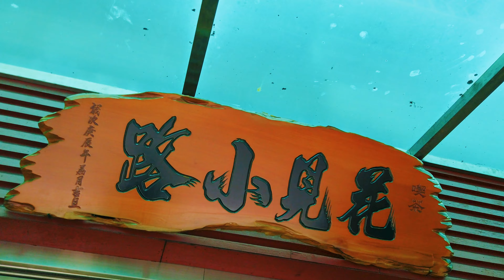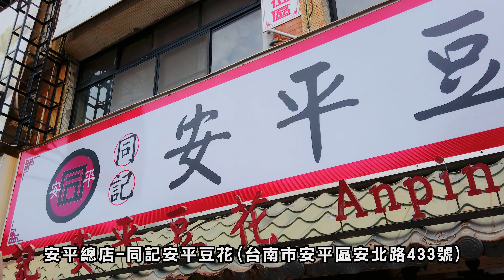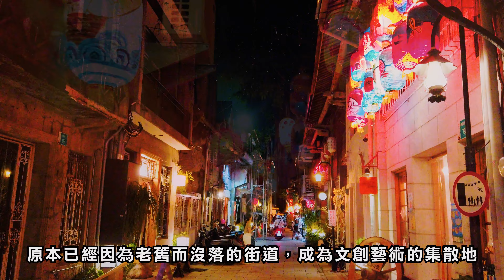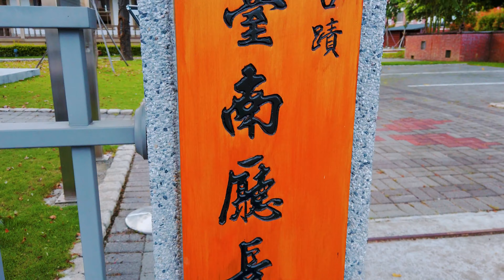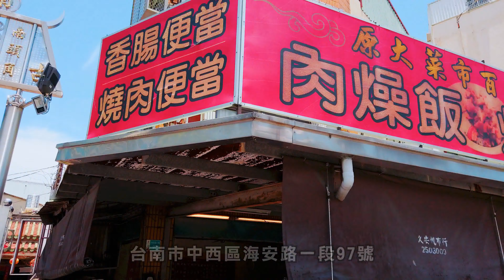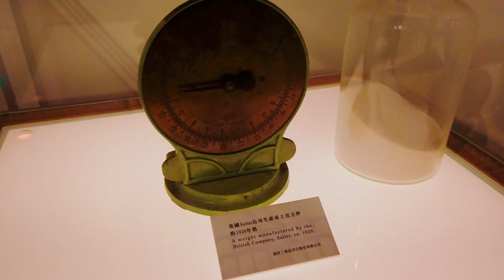【2020台南景點】兩天一夜微旅行，走訪網美IG打卡懶人包 4k Tainan Taiwan Travel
台南是台灣島上最古老的城市，又因其在鄭成功和晚清統治下的台灣首都已有200多年的歷史而被稱為“首都”。台南的復出，重新定義和更新複雜的歷史激發其廣受歡迎的綽號“鳳凰城”。

(午餐)沾米廚房
台南市中西區北門路一段123巷52號
餐廳裝潢走的是工業風，而且這邊居然有地下室，裡面停著一台偉士牌，很像在電影中看到的酒窖，是個滿酷的地方。

(午餐備案)花見小路
台南市中西區北門路一段123巷48-1號
位於台南市的一家平價日式簡餐餐廳 由於靠近北門路火車站和台南新光三越中山店，雖然藏於小巷之中 但生意卻是出奇的好，經常到這家餐廳時發現客朋滿座

綠色隧道需滿15人才開船；費用：全票200元
台南市安南區大眾路360號
號稱有「台灣袖珍版亞馬遜河」之美名，一趟約有30分鐘，若想要盡情的錄影加拍照，記得坐在船頭或船尾

抹香鯨陳列館
館內的中間架立著抹香鯨母子的標本，其軟骨、牙齒也都完整的保存著，入館需支付十元清潔費，四周還有陳列許多海洋生物的標本、貝殼、漁民們捕魚的器具等等。

台江遊客中心
台南市安南區四草大道118號
台南四草又多唯美的白色系景點漂浮在水上的白色高腳屋▶台江遊客中心倒影動人如畫，好似異國場景隨處走拍，都非常亮眼

同記安平豆花
台南市安平區安北路433號
位於安平區安北路上的同記安平豆花，已有五十多年歷史安北街上這家是總店，創始人黃慶同夫婦從挑擔、推車沿路叫賣，到 1993 年成立店面，同記安平豆花已是當地知名甜品小吃

觀夕平臺
台南市安平區漁濱路
位於安平港國家歷史風景區內的觀夕平台是近年相當熱門的景點，三角形的平台與兩側的防風林營造出綠意盎然的景色，平台前就是湛藍的海洋美景

(晚餐)東郭小卷河粉越南美食館
701台南市東區東平路12巷1號
餐點品項多，河粉、米食、法國麵包、涼拌菜、飲料都很齊全，每樣都值得品嚐的平價美食。這裡的組合餐很超值，主餐+飲料4選1，怎麼搭都很划算。

進福大灣花生糖
700台南市中西區民族路二段327號

台南市中西區神農街
從清朝時代起就是台南五條港區域的重要河港入口，當時的商賈都從這條街上進出台南，是當時最熱鬧的的區域，經過百年演變，原本的河港現在成為都市裡的道路。

巴克禮紀念公園
701台南市東區
陽光穿透林間，暗與亮的交界明顯，構成公園最美的景致，地面上僅存的老樹頭，像是縮小版的山峰一樣靜靜地座落於池塘倒影旁，有如國外景致一般的悠閒。走在裡面總是不難發現在樹下、草地上、長椅上，都可見歡樂野餐的人群們，有如紐約的中央公園一樣。

台南文化中心
701台南市東區中華東路三段332號
文化中心的主體建築可分為三個部分，文物陳列館、國際會議廳、演藝廳，其三者皆是立方體造型，並以長廊連接呼應，而中心的正前方，為彩色噴泉及綠意盎然的景觀庭園，這裡除了以完善的硬體建築提供文化藝術活動，更時常推行活潑有趣的活動，讓民眾有一處完善的文化藝術休憩區。

原台南廳長官邸
台南市東區育樂街197巷1號
建築形式採用明治時期流行的「和洋二館」式建築：北棟為西洋建築的洋館，修復後整體狀況良好，裡面擺設典雅，從內裝到家具都富有古典風格，南棟為日式建築的和館，只是因為年久失修的關係，目前和館只剩地基與地板的花磚

臺南知事官邸
台南市東區衛民街1號
原臺南縣知事官邸，建於1900年，是台南人口中的「時鐘樓」，會有此稱呼是因為原有屋頂山牆圖騰狀似時鐘而得名，該建築除作為縣知事的官邸外，另一個重要的用途是作為日本皇族外出時的「御泊所」，在台灣歷史上該建築是南台灣唯一設計作為供皇族居住的行館

臺南市美術館1館 (原臺南州警察署)
台南市中西區南門路37號
由原台南市警察局改建的「台南市美術館一館 」正式啟用，重新活化的台南市美術館一館內外保留了許多原本古蹟的紋理，裡面設置了幾處藝術展廳，除了藝術作品展，其中一處也呈現當時台南市警察局的部分文物

榮義蜜餞行
台南市中西區海安路二段29號
榮義蜜餞行位於海安路上(靠近海安路和中正路口)，這是一家70幾年的老字號蜜餞行，店內除了蜜餞外，還有一些小時候的玩意，紅豬公、綠豆椪、抽抽樂、戳戳樂、小零食等等的七桃米。

台南移民署
台南市中西區府前路二段370號
因其獨特的歐式城堡外觀，搭配希臘風格的廊柱和精緻的藝術雕花，被封為全台最美公家機關。由政府鼓勵民間投資興建而後業者做為餐廳使用，直至租約期滿再交還政府並承租給移民署，移民署保留原有建築，再加以整修美化，成今日樣貌

(午餐)海安路燒肉飯
台南市中西區海安路一段97號
順天就是原大菜市百年老店，位置就在天池壇旁邊，順天的第一代凃明是挑擔叫賣米糕起家，第二代才在沙卡里巴設攤，後來搬到大菜市，最後搬到現址，目前已經由第四代和第五代經營。

(午餐備案)台南小南碗粿
700台南市中西區府前路二段140號
台南的碗粿偏向較為重口味，在顏色上其實可以略窺一二，其實最主要是添加了醬油和肉燥來製作，跟嘉義的白色碗粿有些區別，而小南碗粿的特點在於碗粿裡頭還放有蝦仁、肉塊、香菇在裡頭，口味豐富帶點海味，非常好吃。

1661台南船園區
70843台南市安平區安億路139號
台灣成功號更是以1：1的比例仿造十七世紀航海時代鄭成功古船建造，船身全長29.5公尺、高28公尺，全木造的船，在製作時講究每個細微環節，分為時間艙、鯨背回首、啟航角、穹頂小徑、左舷廣場以及結合歷史故事的放映倉、S貨倉販賣區等等~

定情碼頭德陽艦園區
708台南市安平區安億路115號
以「德陽艦」為主角的軍艦博物館，是安平港最吸睛的焦點，也是全台唯一的軍艦博物館。於2009年卸下保衛國家的使命，正式停泊安平海港並轉型成為賦予教育意義的軍艦博物館。

正合興蜜餞行
台南市安平區古堡街47號
正合興蜜餞不同於一般坊間蜜餞行手法，除了遵循祖傳古法製作之外，老闆李高壽更憑著自身對蜜餞的熱愛與使命感，來釀製蜜餞，使得正合興蜜餞除了鹹酸甜味道，還散發著一股特殊清香，嚐起來口舌生香且多吃也不膩。

英商德記洋行
708台南市安平區古堡街108號
規劃為台灣開拓史料蠟像館以蠟像展出台灣早期生活樣貌；台灣開拓史料蠟像館在西元2001年規劃了「時空走廊」，將德記洋行的歷史、成長軌跡以圖片資料的展示，目前是國家三級古蹟。

708台南市安平區國勝路82號
清領時代，因台江陸浮失卻其重要性，加上清兵破壞熱蘭遮城建億載金城，故日漸荒廢。日治後重建，二戰後乃稱「安平古堡」。

章成麥芽餅 安平店
70849台南市安平區安平路518號